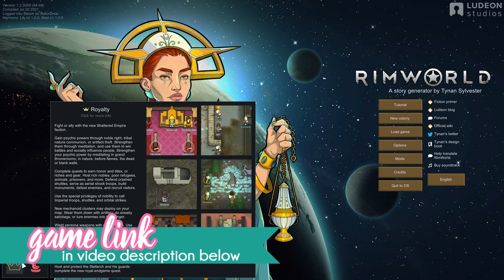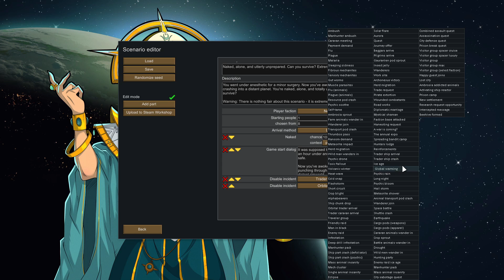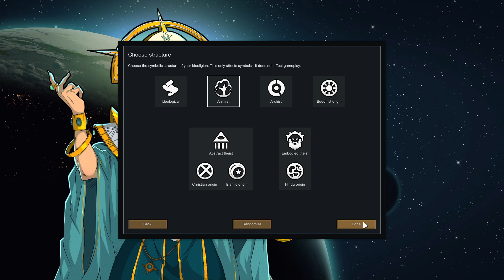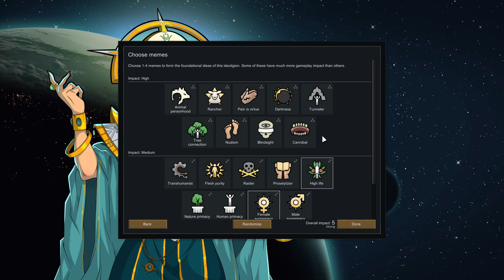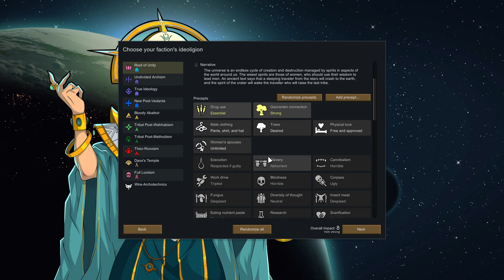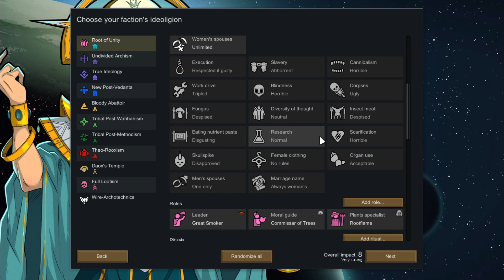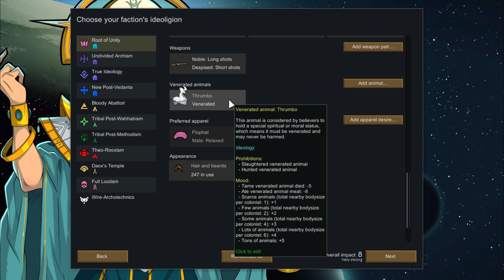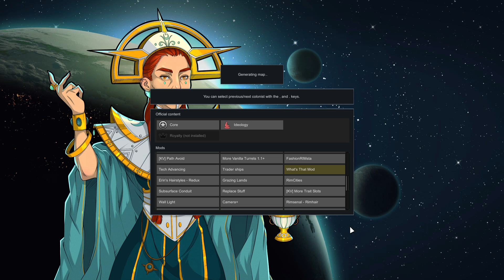Let's take a look at Rimworld Ideology pt 1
Rimworld Ideology launched today, as well as version 1.3 which gave us a lot of quality of life updates. Let's create an ideology for this Rimworld let's play that will hopefully thrive and have, like, some super chill times man. I think Seth Rogan would be proud.

⏩ Chapters:
00:00 - Intro, Overview
01:28 - Scenario Building
04:33 - Ideology Building
19:09 - Colonist Intro
20:16 - Colony Start

   ♡ Facebook, Twitter, TikTok & IG: iamsailordrew
   ♡ Origin & Steam: SailorDrew